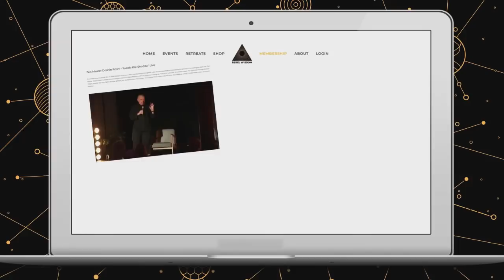Making Sense of the Downward Spiral, Daniel Schmachtenberger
America's cities are ablaze with rioting after the killing of George Floyd in Minneapolis. This comes in the heightened tensions of the coronavirus crisis. How can we make sense of this spiral of polarisation, and are bad actors taking advantage of the situation?

This conversation with founding member of The Consilience Project, Daniel Schmachtenberger concluded the Rebel Wisdom Festival on Sunday.

A full set of films from the festival are available on the Rebel Wisdom website, including:

Lessons from Counterculture History, Greg Thomas & Erik Davis

Imagined Futures for Team Human, Jamie Wheal & Douglas Rushkoff

Spiritual Emergency & Mental Health in a post-Covid World, Jules Evans

Imagined Futures in Psychedelic Medicine with Ros Watts & Alexander Beiner

Sensemaking the Media Landscape with David Fuller & Peter Limberg

And many more, with Jordan Hall, John Vervaeke, Nora Bateson, Dr Tia Kansara, Carl Miller & others.

To view them, become a Rebel Wisdom Member for as little as $5